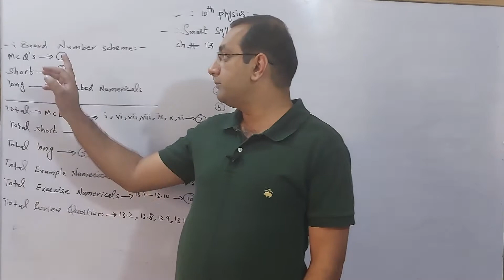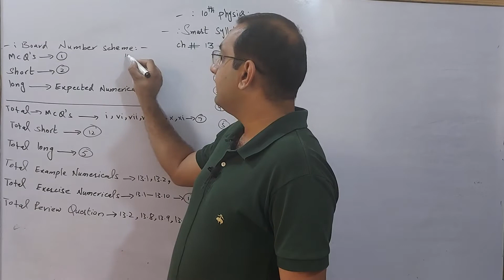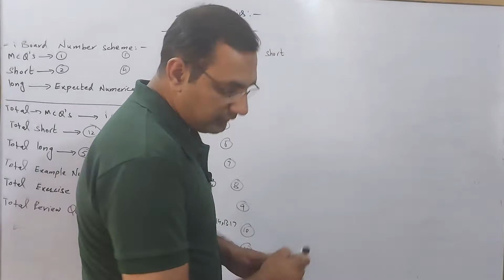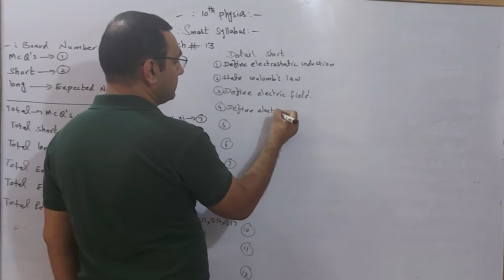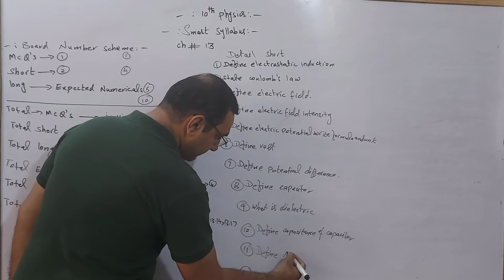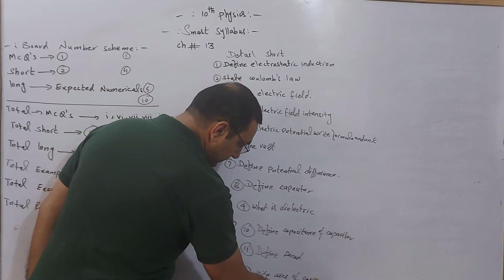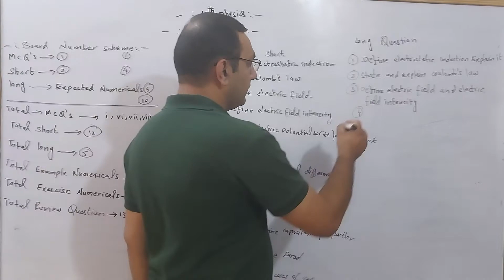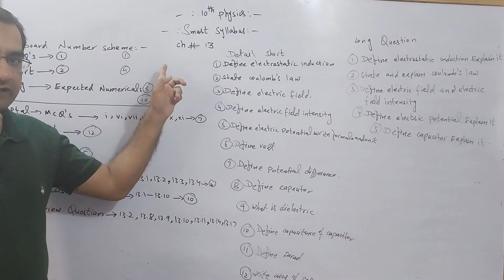Physics Class 10 Ch 13 smart syllabus important questions Spectrum of Knowledge